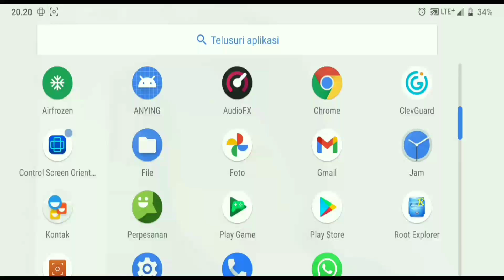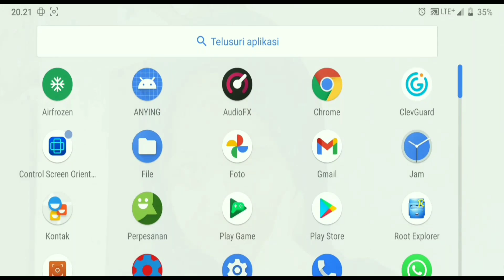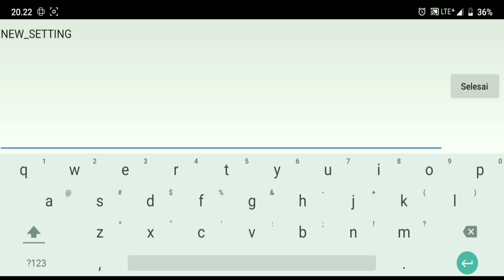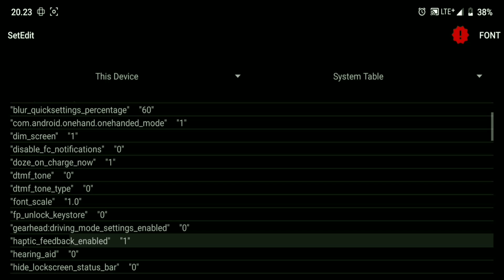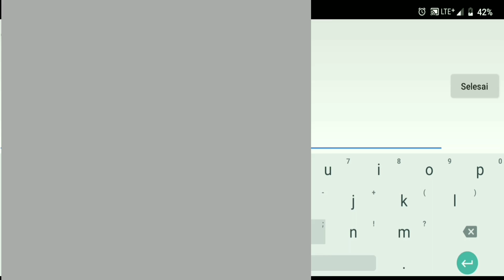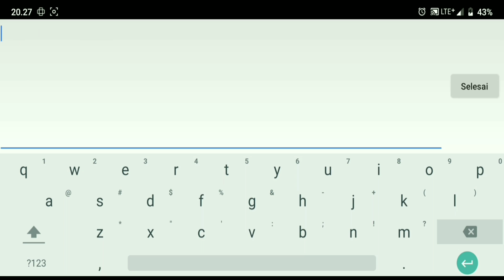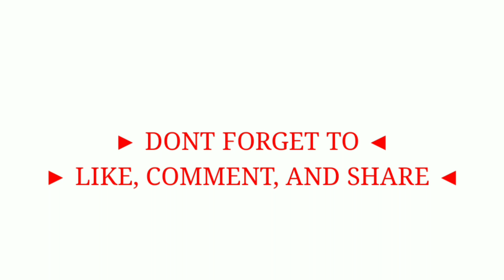Cek Keaslian Script SetEdit di HP! Aman atau Tipu?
SCRIPT CODING APLIKASI SETEDIT | REAL OR FAKE!!!